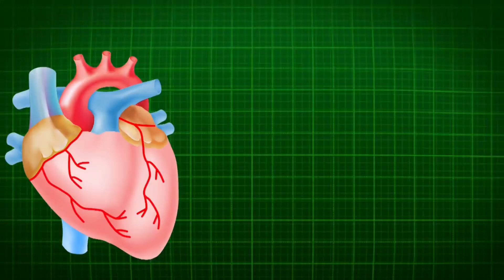15 Best foods for heart health | Foods that reduce heart attack risk | बंद नसों को खोलने वाला भोजन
The Heart Foundation recommends: Plenty of vegetables, fruits, and wholegrains. A variety of healthy protein sources (especially fish and seafood), legumes (such as beans and lentils), nuts, and seeds. Smaller amounts of eggs and lean poultry can also be included in a heart healthy diet. @anitarajdeep Recipes & Healthy Living